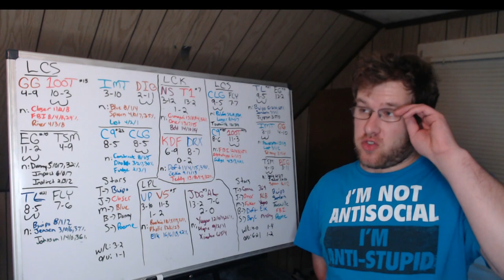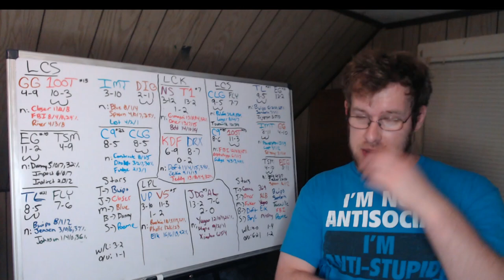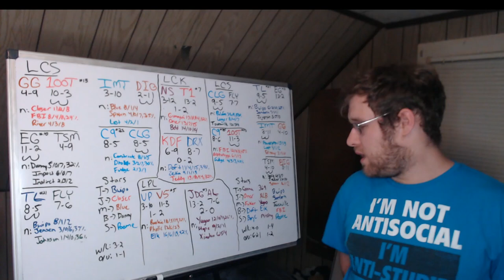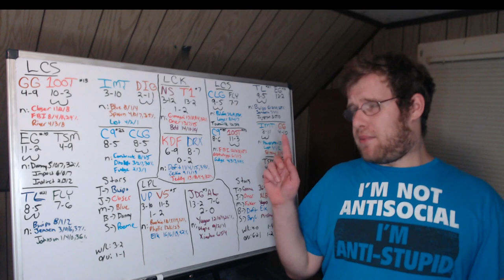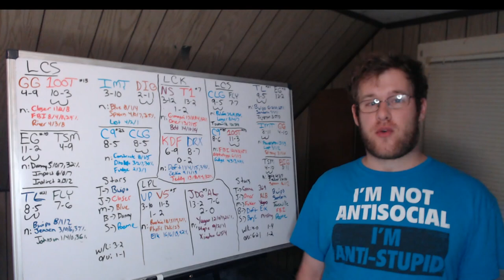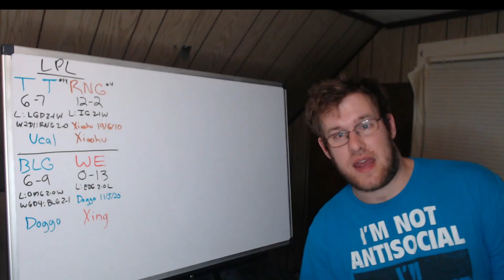Lol Esports Round Up 8/7/22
In today's video I go over all of the LCS games that took place this past weekend, and give you a recap of the games from Sunday in the LPL and LCK. Following all of that, we take a look at tomorrow's games in the LPL.
00:00 - Intro
00:52 - LCS Saturday Recap
02:35 - LCK Recap
04:00 - LPL Recap
05:33 - LCS Sunday Recap
09:06 - LPL Preview
11:22 - Outro